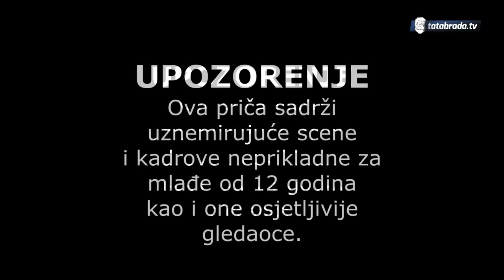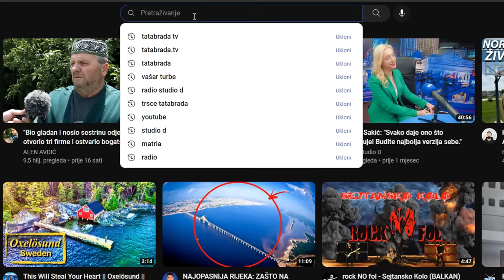"On mene ne poznaje više, ali ja ga ostaviti neću!" - Nahidina teška ljubavna priča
U Gornjim Dubravama pronašli smo ženu koja se brine o svome bolesnome suprugu po cijele dana i noći, i to tako već 24 mjeseca. Ipak, uprkos činjenici da je Nahida prava supruga i borac, ona je već polagano počela osjećati da gubi snagu i volju za životom zbog teškog stanja u kojem se nalazi Mirsad.
Mirsad, njen suprug, zbog svog zdravstvenog stanja više ne poznaje ni nju ni njihovog sina koji zajedno sa Nahidom brine o ocu koji iz dana u dan postaje sve opasniji i agresivniji prvenstveno za sebe, ali i za okolinu

ĆEHAJE B.B,
Srebrenik 75350